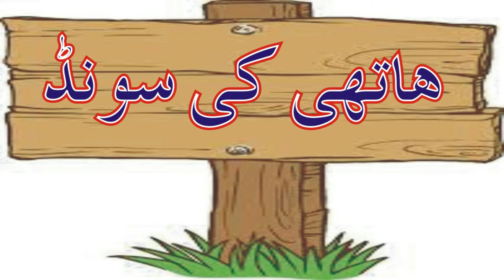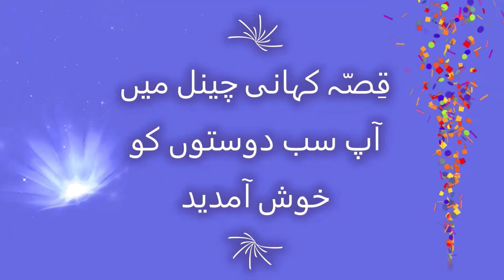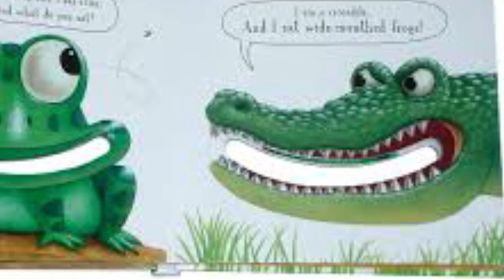hathi ki soond / elephent story / qisa kahani / crocodile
ہاتھی کی چھوٹی سی ناک اتنی بڑی سونڈ کیسے بن گئی۔ایک دل چسپ کہانی